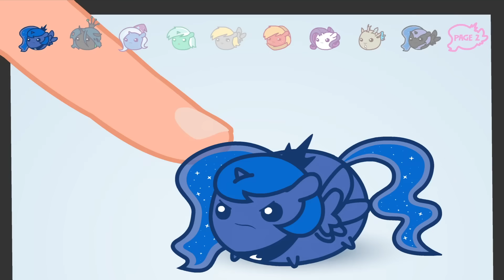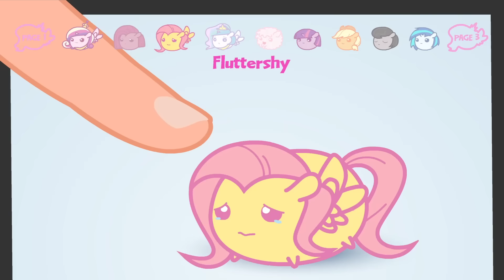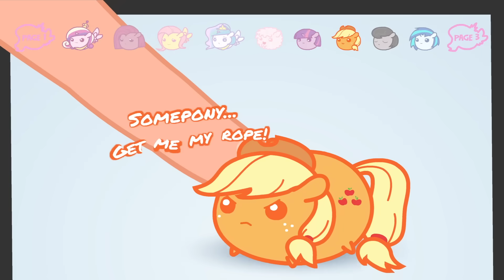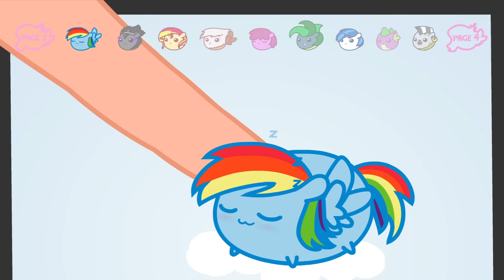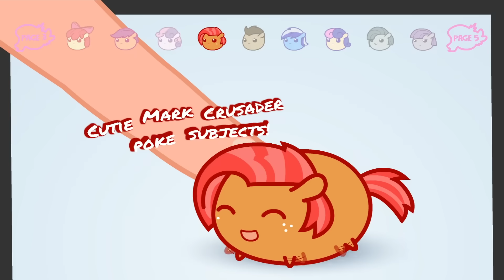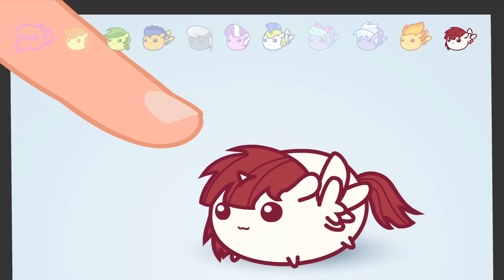APPLEJACK NÃO TOQUE nos PÔNEIS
Applejack tocando nos pôneis de MLP no No Touching.

E um beijo da Luli Rarity para todos vocês. 😘❤️